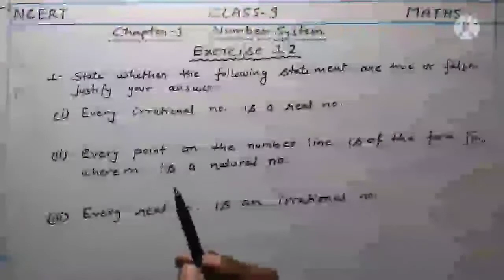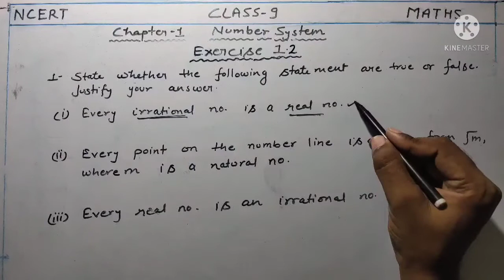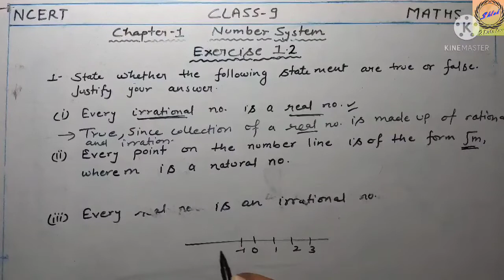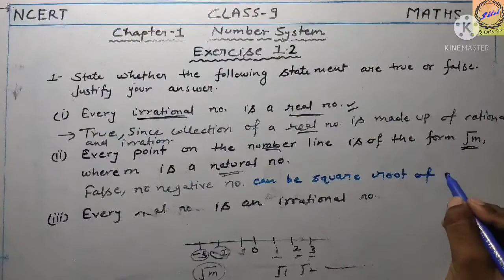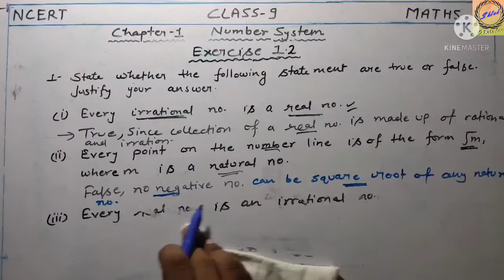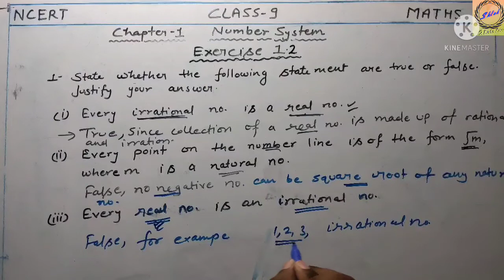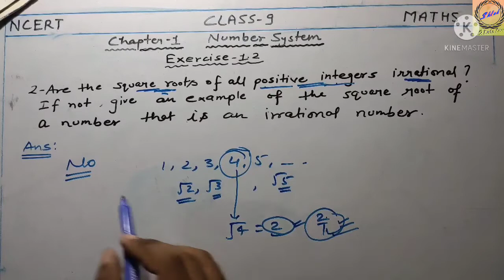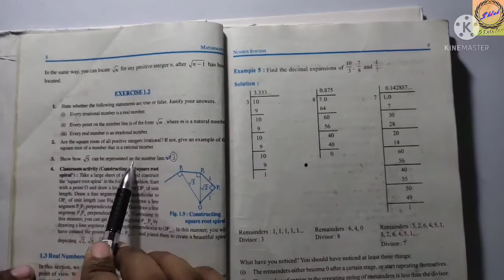Chapter 1, Number System, Exercise 1.2, NCERT, CLASS 9